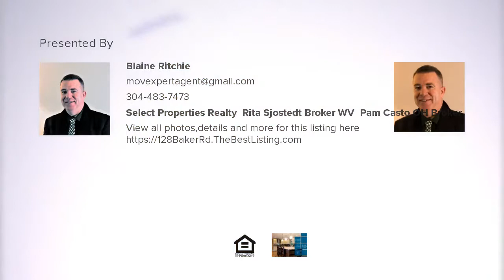SOLD!!!!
128 Baker Rd
Little Hocking, OH 45742

Contact Blaine Ritchie for more information.
Select Properties Realty, Rita Sjostedt Broker WV, Pam Casto OH Broker

This won&#39;t last, a 4 Bedroom and 2 Bath home located in a country environment but within a few short minutes of Belpre and Parkersburg. Home features a double detached garage, wood floors, partially finished basement and immediate possession upon closing.

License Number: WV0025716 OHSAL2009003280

Licensed In: WV

Blaine Ritchie, Salesperson-Realtor

Select Properties Realty LLC

1101 Rosemar Rd, Suite D

Rita Sjostedt Broker WV

200 Putnam St, Suite 504

Marietta Ohio 45750

Pamela Casto Broker OH